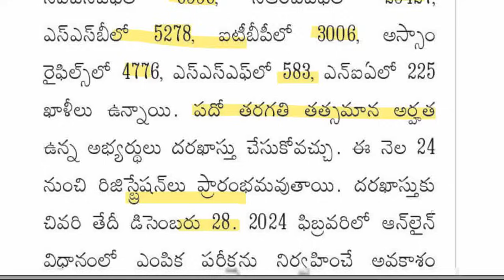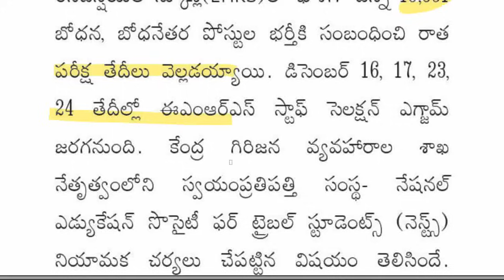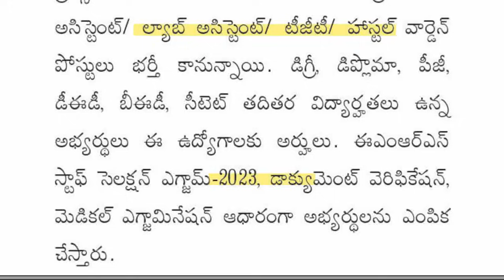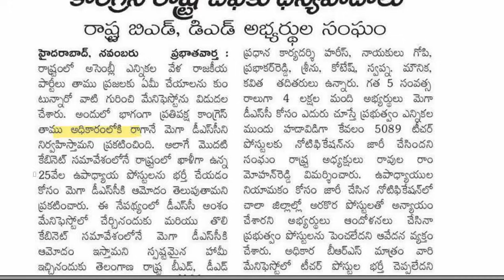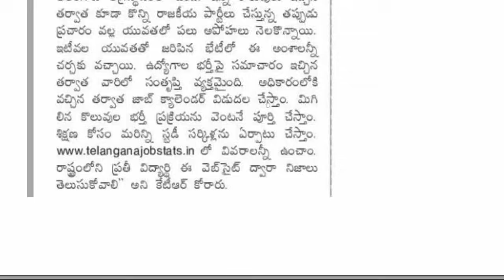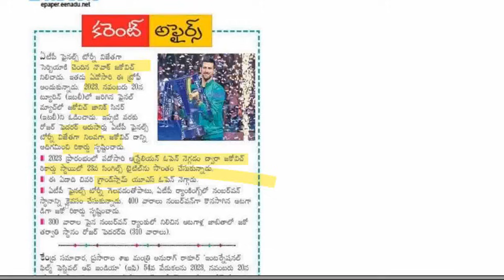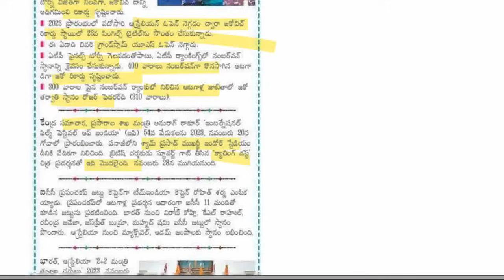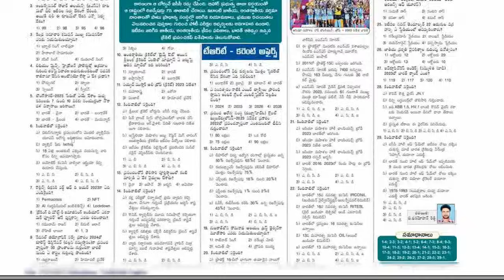💥75 వేల ఉద్యోగాలకు SSC నుండి భారీ నోటిఫికేషన్.10391 ఏకలవ్య టీచర్ పోస్టుల లేటెస్ట్ అప్డేట్స్.25వేల